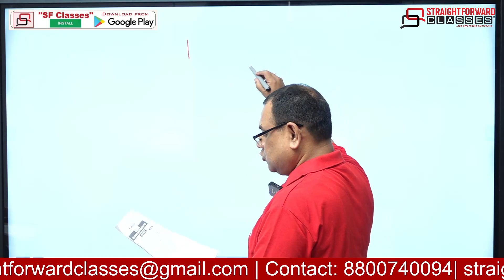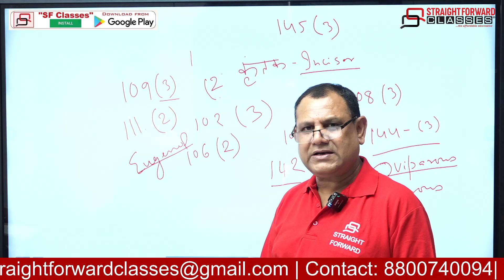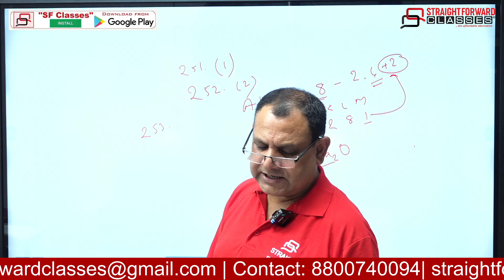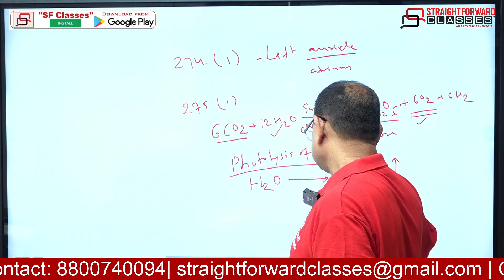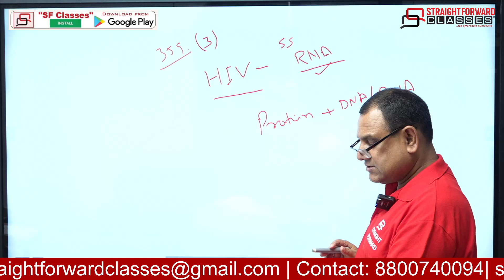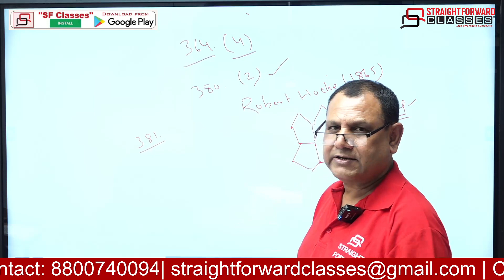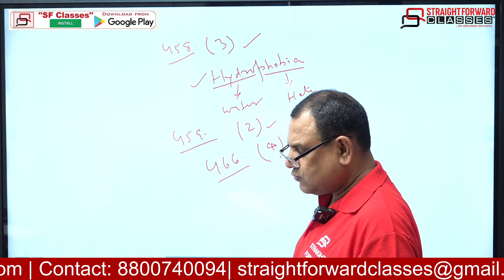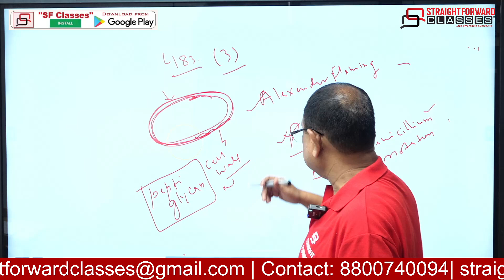बिहार शिक्षक भर्ती 2023 Top 500 प्रश्न का व्याख्या - Biology & Chemistry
Welcome to our education YouTube channel! We believe that learning should be accessible to everyone, and that's why we're dedicated to providing high-quality educational content to help you grow and succeed. Whether you're a student, teacher, or lifelong learner, we've got something for you.

बिहार शिक्षक भर्ती 2023 Top 500 प्रश्न का व्याख्या Class 3 - Biology & Chemistry

Also Join our Telegram Channel for Latest updates and studies/your exam and teaching career related queries -
नवीनतम अपडेट और अध्ययन/अपनी परीक्षा और शिक्षण करियर संबंधी प्रश्नों के लिए हमारे टेलीग्राम चैनल से भी जुड़ें

🔵कोई भी ऑनलाइन कोर्स लेने के लिए Download